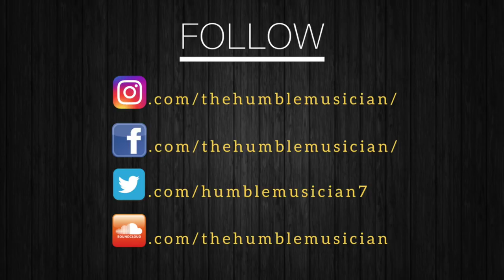Manikya Malaraya Poovi | Road Trip Cover | Oru Adaar Love | The Humble Musician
Hey guys! Hope you'll enjoy our road trip cover of the viral song "Manikya Malaraya Poovi" from the movie "Oru Adaar Love". The same song which made Priya Prakash Varrier a national sensation. We have attempted to do this video in a different way from the usual cover videos. Please do watch it till the end and let me know your opinions and suggestions in the comments section below. :)

Singer: Vineeth Sreenivasan
Music Director: Shaan Rahman
Movie: Oru Adaar Love

Cover Credits
Vocals & Keys: Karthik Krishnan
Recording: Abdul Rauf, Nikhil Reji
Mixing & Mastering: Nishanth B T, NHQ Kochi

Video Credits
Shots: Nikhil Surendran
Cuts & Coloring: Anandhu Chakravarthy
Cast: Ginil Gils, Vivek Vijayakumar
Video Partner: Half Tank Media